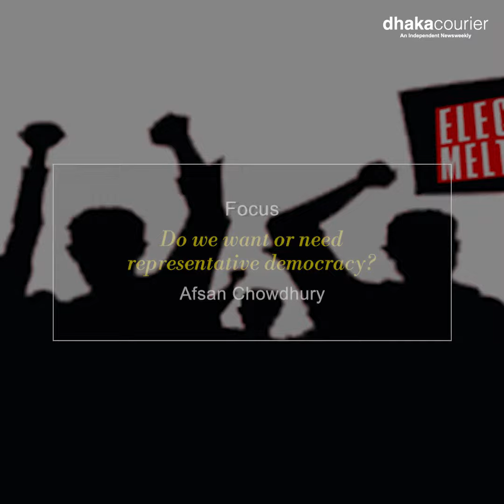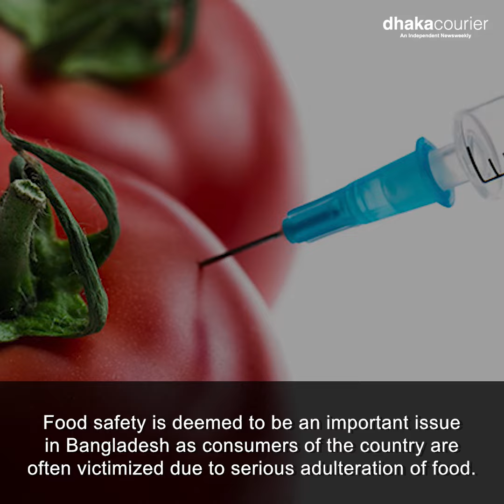Dhaka Courier weekly Magazine of This Week 07/02/2020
From the Editor-in-Chief
Keeping our children safe

Cover Story
Road to Apathy

Focus
Do we want or need representative democracy?

Time & Space
A.R. Mallick . . .man of erudition

Reports
‘Justice will ultimately be done’

U.S. Ambassador visits WCBC and meets tiger conservation heroes

openDemocracy
Why Muslim-majority countries need secular citizenship and law-making

nCoV
China virus death toll rises to 425, total cases now 20,438

Culture News
Grameenphone features ‘Star Mela’ for customers

Poet Muhammad Samad gets ‘The Prizes 2018: The International Best Poet’

‘The Lalon Music Conference’ to start from March 4

Book Review
‘London Under’

Report
Digital transformation changes lives in Moheshkhali Island

Govt plans to revamp facilities in Sundarbans to boost tourism

Prof Mahfuza Khanam ASB Council president, Sabbir Ahmed gen secy